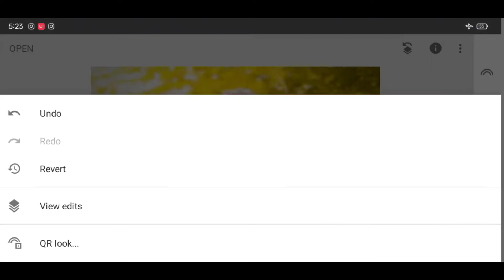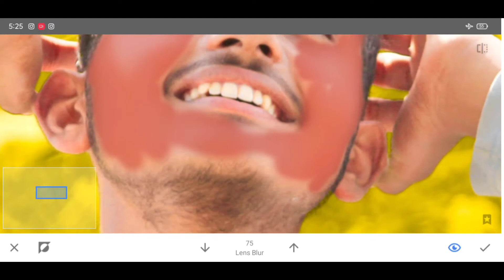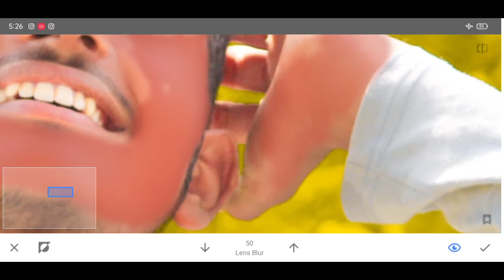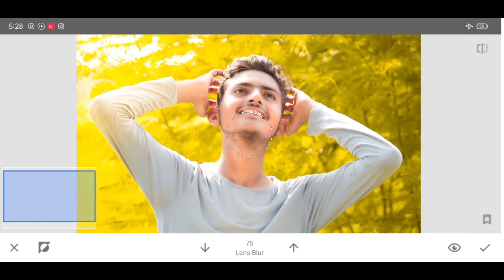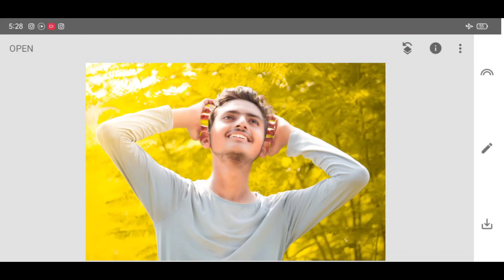Snapsheed PhotoEditing Full Smooth Skin ||How to Full Smooth Skin Snapsheed 2022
Snapsheed  Photo Editing Full Smooth Skin ||How to Full  Smooth skin snapsheed 👨2022 || Zaidu Editz

zaidu
From- pukhrayan Kanpur (Dehat)